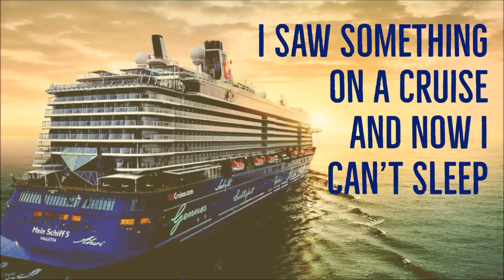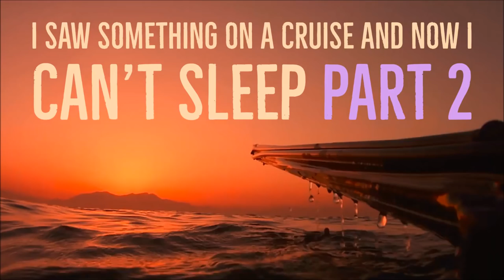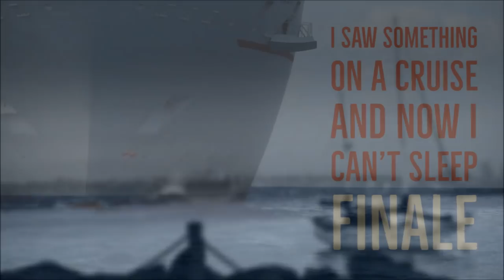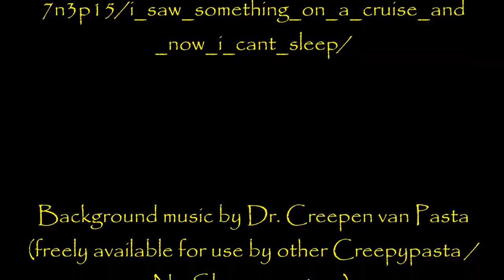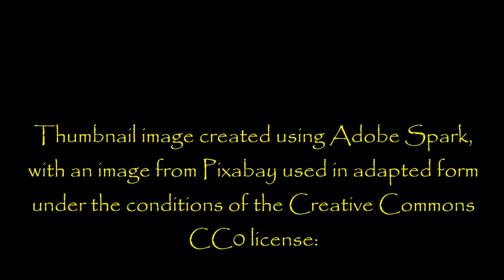''I Saw Something on a Cruise and Now I Can’t Sleep THE FULL STORY'' | DEEP WEB HORROR ON A BOAT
It isn't often that I get to do a story set on a cruise ship, and even rarer still that I can read one that's paced so well over the course of five separate chapters. Consequently, I'm delighted to finally bring you the concluding part of this brilliant story.

I'm away skiing at the moment, so once again forgive me if I'm a little late in replying to all of your comments; please remember that I do read them all and that they're very much appreciated.

Here are the time stamps for each part...

Episode 1

- Chapter 1 - 0:55
- Chapter 2 - 12:12

Episode 2

- Chapter 3 - 29:00
- Chapter 4 - 42:10

Episode 3 (new for this video)

- Chapter 5 - 59:23

From an original story by 1phrit, kindly shared with us at NoSleep and narrated with the author’s permission:

Fresh Creepypasta

My collaborations